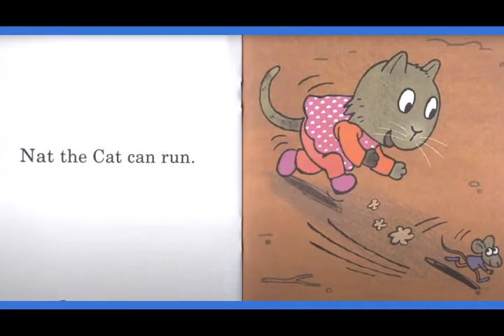NAT THE CAT Read Aloud, My Very First I Can Read Book 2 Level A. Children's first reader book.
Nat the Cat Read Aloud for My Very First I Can Read book.  See my other Read Aloud videos for Nat the Cat and Tug the Pup.